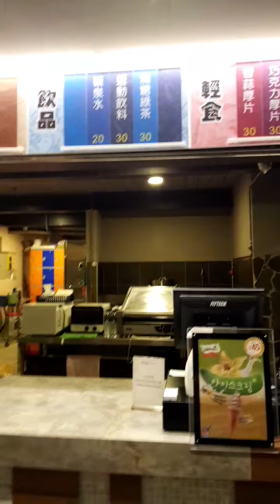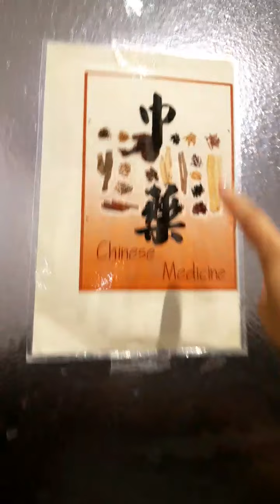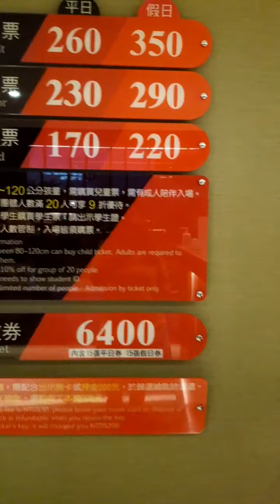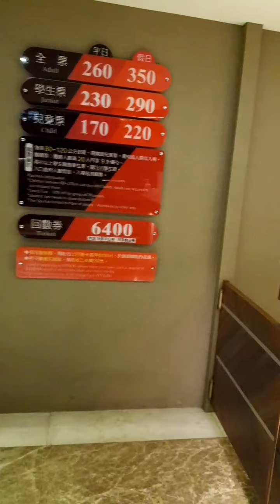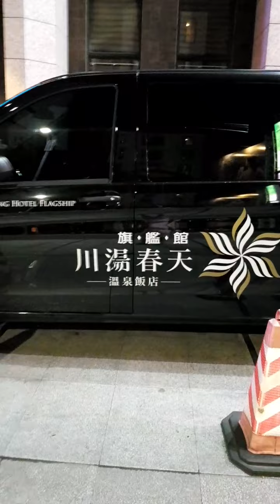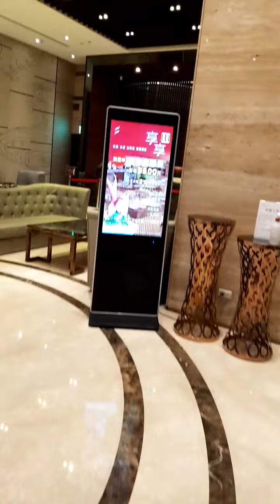宜蘭川湯春天旗艦館大眾泡湯區(晚上)